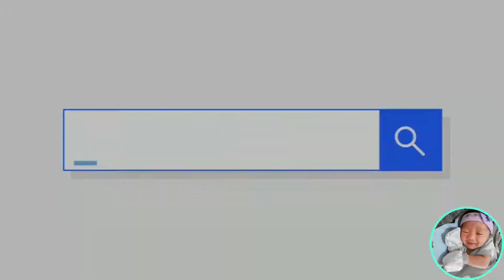GERANDONG TANDUK MUKA MERAH 💥 ngePRANK BOCIL EPEP LANGSUNG KABUR❗️NGAKAKKK ABISSS 😂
GERANDONG TANDUK MUKA MERAH NGEPRANK PARA BOCIL EPEP ❗️
DI JAMIN SERU NGAKAKKK. ABISSS

*YOWWWW TLOBAT AHASYA

ENJOYYYYY ❗️❗️❗️❗️❗️